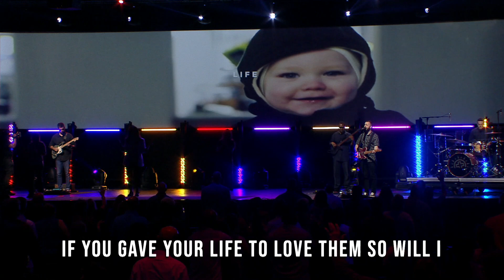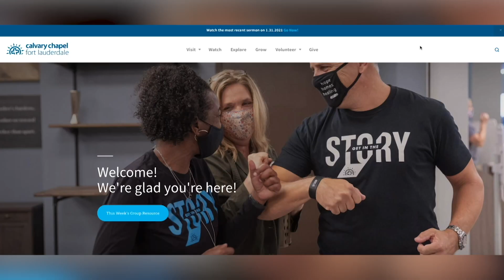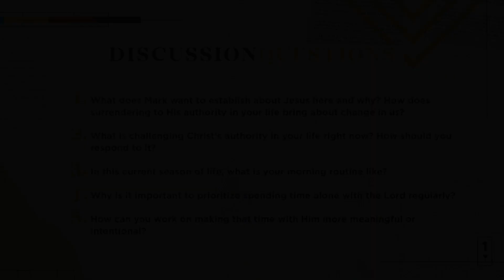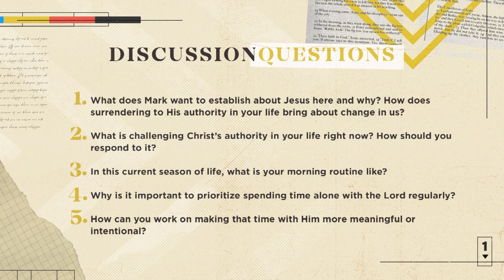The Gospel Of Mark | Who is Jesus? God In Sandals | Doug Sauder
Continuing our study through the Gospel of Mark, Pastor Doug teaches from Mark 1:21-45—the beginning of Jesus’ ministry through the region of Galilee. In this message, we discover why Jesus’ words have authority over our lives, what He used His authority for, how it fueled His mission, and how it can change your life!